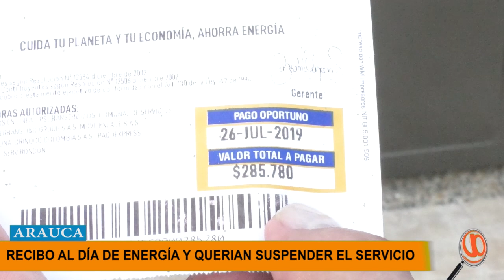COMERCIANTE DENUNCIA QUE LE IBAN A CORTAR LA ENERGÍA CON EL RECIBO AL DÍA